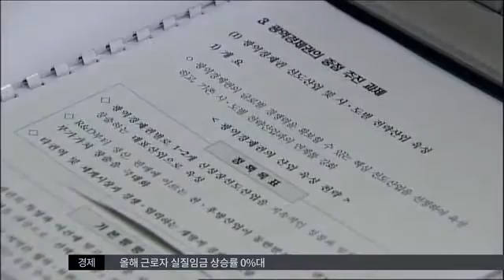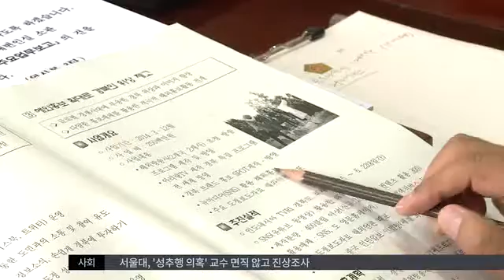[대구MBC뉴스] 대경연구원 해체위기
내용: 대경연구원 해체위기 - 박흔식 기자 (안동M)